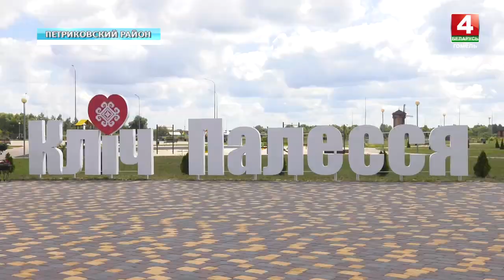"Зов Полесья" пройдет в Лясковичах